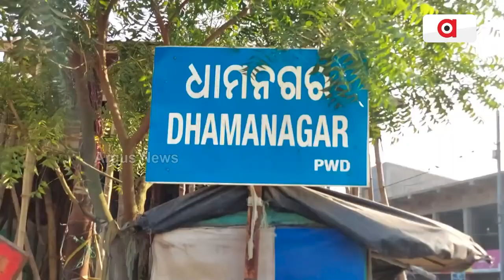Rebellion Breeds Its Ugly Head In Basta BJD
Rebellion Breeds Its Ugly Head In Basta BJD. Who will be BJD's MLA candidate: Nityanand Sahu or Subashini Jena? Minister Pratap Dev chokes while responding to media queries ।